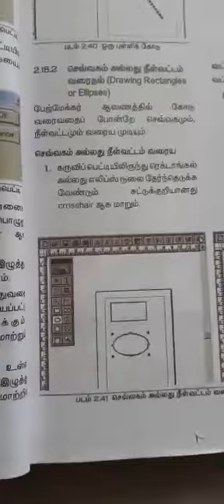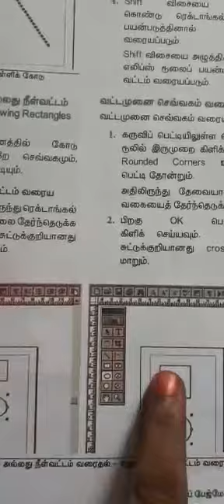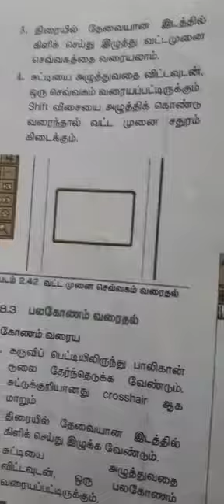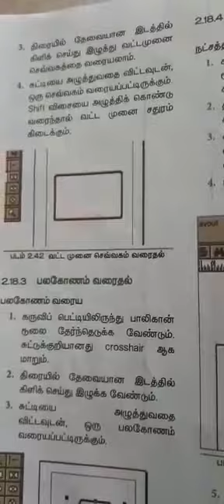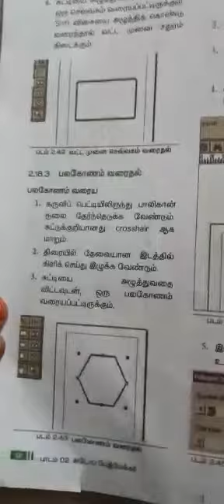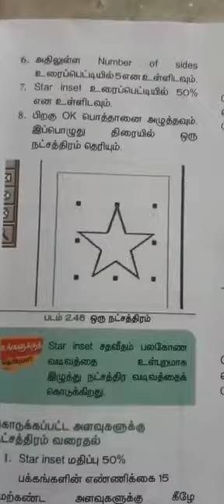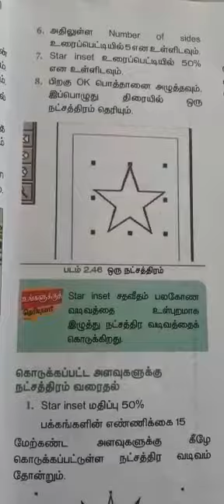12th computer application (tm)-To draw a line,rectangle,ellipse and polygon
To draw a line,rectangle,ellipse and polygon